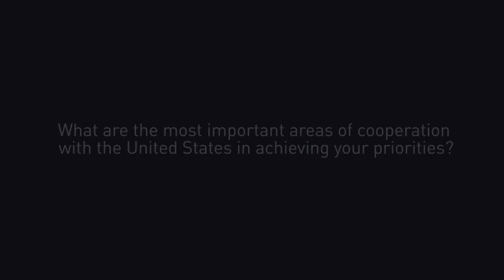JUST IN UN: NIGERIA PRESIDENT GIVES A THUNDEROUS SPEECH. LISTEN TO WHAT HE SAID.